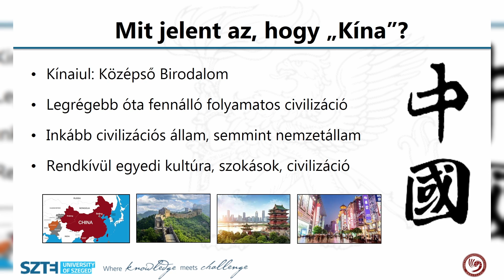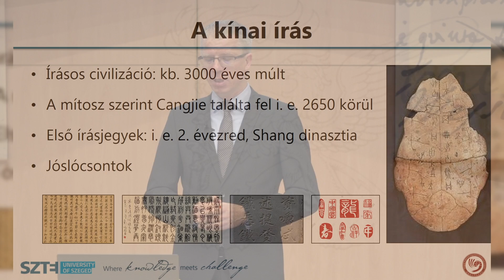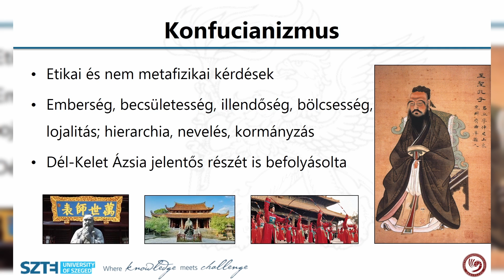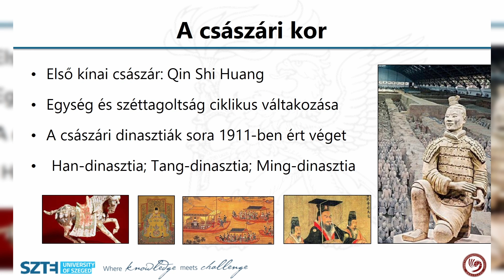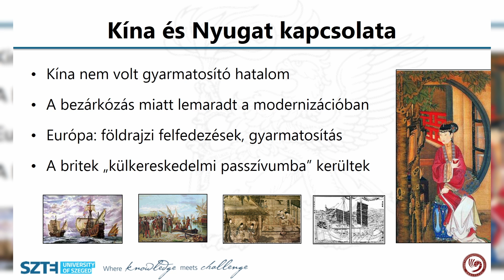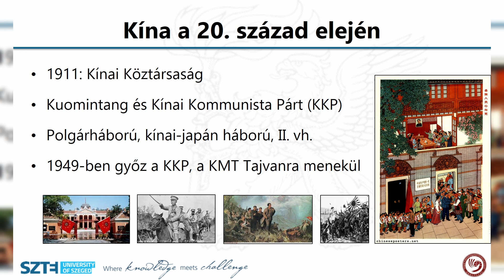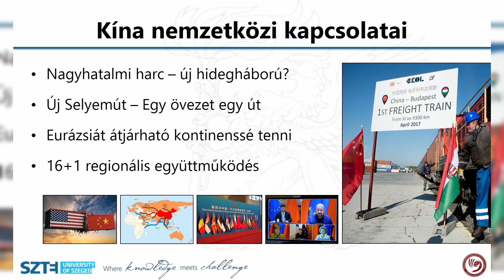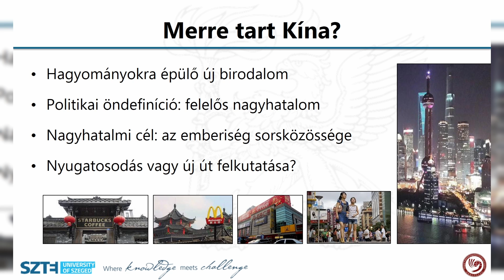Mohr Richárd: Hagyomány és modernitás Kínában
Kína a mindennapjaink része, de mégis keveset tudunk róla. Rengeteg ellentmondásos cikk, vélemény jelenik meg Kínával kapcsolatban, számos tévhit és sztereotípia befolyásolja vélményünket. Előadásomban a kínai történelem rövid áttekintését követően megpróbálom bemutatni a hagyományos kínai kultúra megjelenését és szerepét a modern Kínában. Az előadásban szó lesz a konfucianizmus szerepéről, a kínai és a nyugati kultúra különbségeiről, szimbólumokról és babonákról, amelyek mind a mai napig a kínai gondolkodás szerves részét képezik.